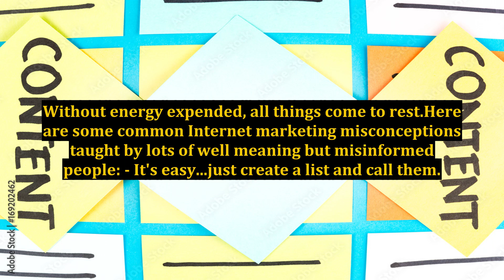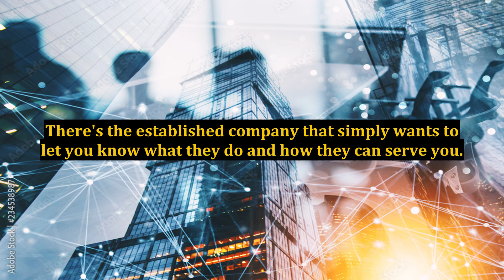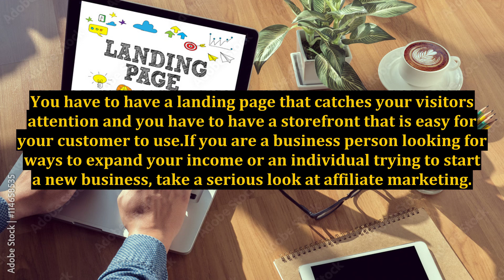The Myths of Internet Marketing